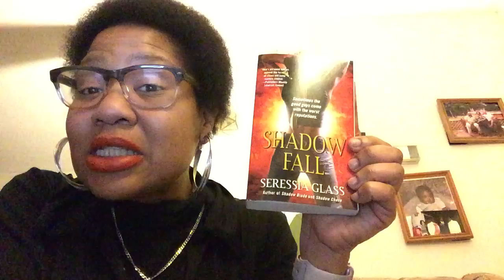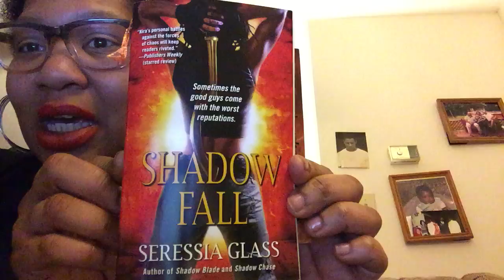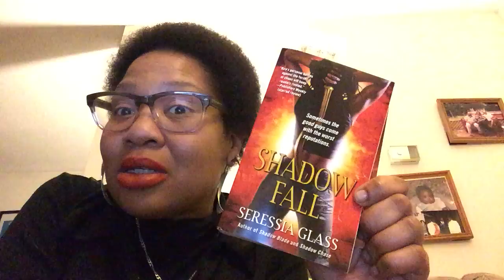BooksaretheStar Day 3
Seressia Glass's urban fiction belongs on the big screen. And Egyptians are from Africa, Hollywood. Take note!